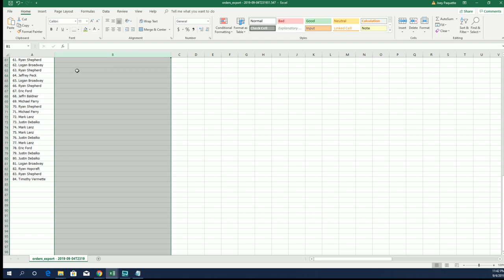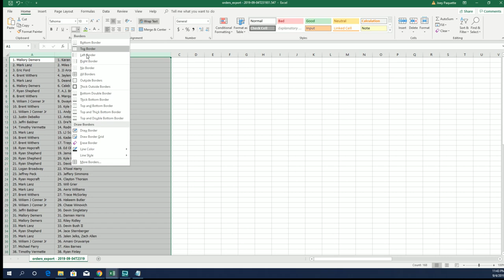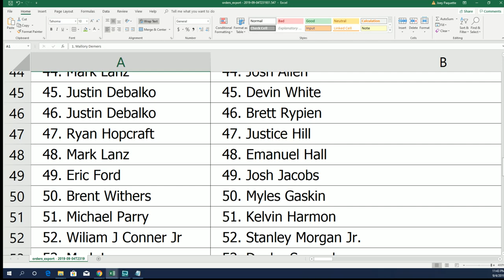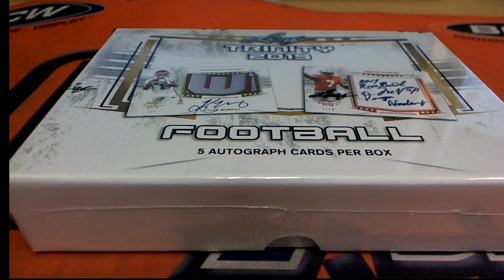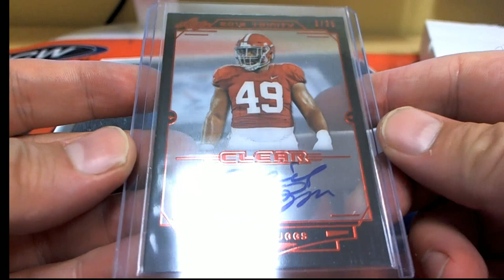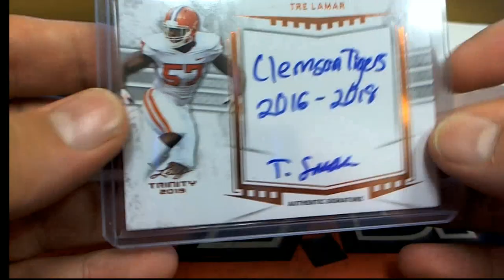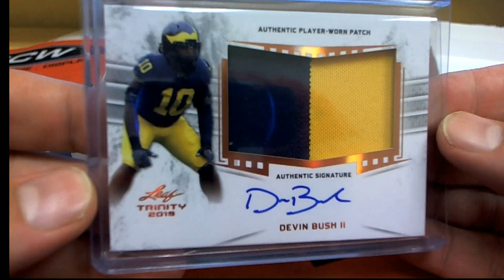2019 Leaf Trinity Football Hobby Box ID 19LEAFTRINFB101